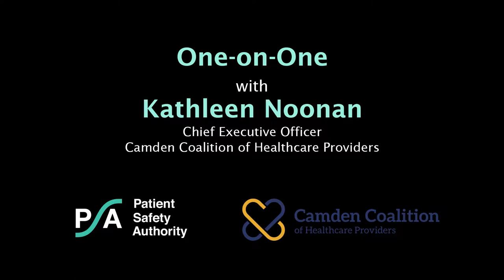Kathleen Noonan Interview (Part 1): Origin & Mission of the Camden Coalition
Kathleen Noonan is chief executive officer of the Camden Coalition of Healthcare Providers, a nonprofit, multidisciplinary healthcare innovator in Camden, New Jersey. She recently spoke with Cait Allen, MPH, director of Engagement at the Patient Safety Authority, about the Camden Coalition’s efforts to improve care for people with complex health and social needs in the city of Camden, regionally, and across the country.